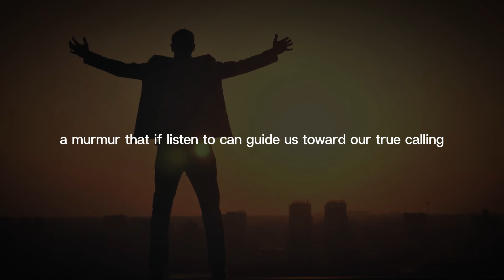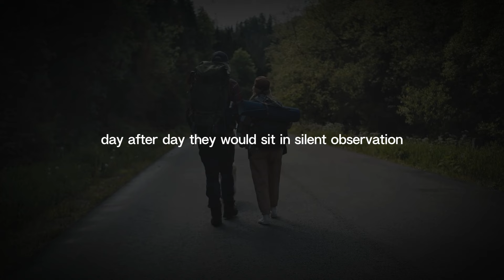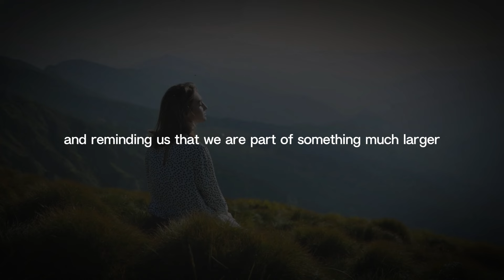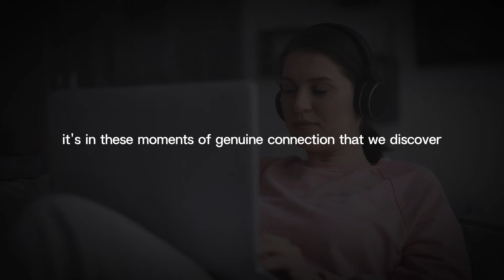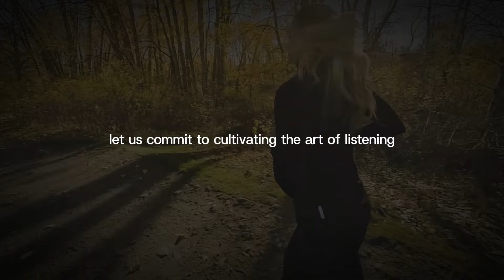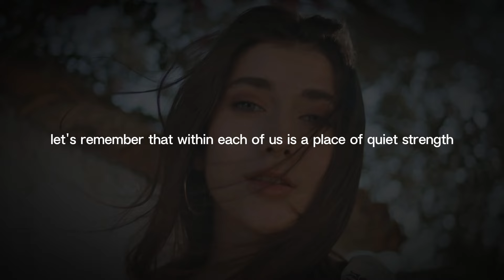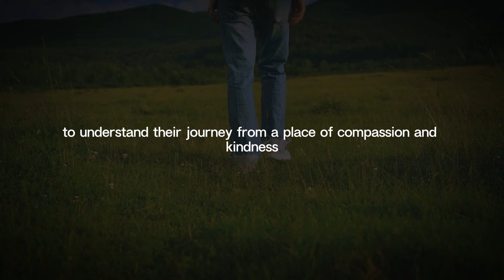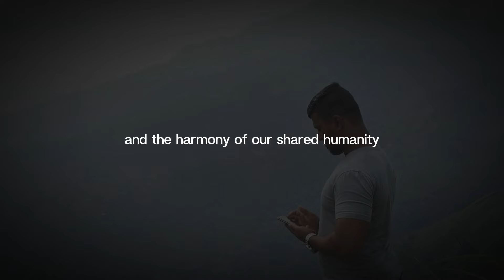Pay Attention To This! - Life Is Whispering To You! | Oprah Winfrey Motivation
Are you ready to embark on a transformative journey of self-discovery? In this captivating video, the iconic Oprah Winfrey shares her profound insights on the power of paying attention to the whispers of life and unlocking your true destiny.

Discover how to:

Cultivate a heightened awareness of the subtle signs and synchronicities around you
Identify and overcome the inner doubts and fears that hold you back from your true potential
Harness the power of intuition to guide your decision-making and lead you towards fulfillment
Develop the courage to take bold action and step into your highest calling
Find meaning and purpose in even the most challenging circumstances
Whether you're seeking to make a career change, embark on a new adventure, or simply deepen your connection to yourself, this video holds the keys to unlocking a life of purpose, passion, and profound meaning.

Prepare to be inspired, empowered, and ready to embark on a journey of self-discovery like never before. Hit play now and get ready to uncover the secrets that life is whispering just for you.

What whispers are you longing to hear? Let's dive in and find the answers together.

The videos are inspired by Oprah Winfrey's teachings for educational and motivational purposes only, using a synthesized voice not belonging to Oprah Winfrey. Our aim is to share his timeless wisdom in a respectful and inspiring manner without intending to mislead."